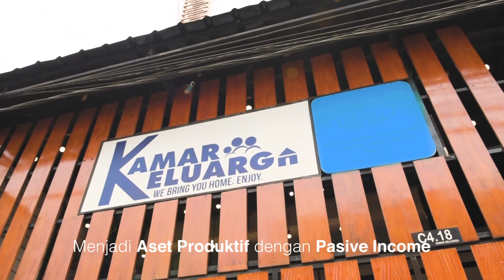Rico Huang - Beli Ferrari dan Menjadikannya Aset Produktif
Rico Huang adalah founder dari DropshipAja.com, salah satu platform reseller terbesar di Indonesia.

Baru-baru ini ia membeli Ferrari dan menjadikannya aset produktif.

Bagaimana maksud dari menjadikan Ferrari sebagai aset produktif?

Penasaran tentang kisah Rico dari bangkrut hingga beli Ferrari?

Tonton video di atas hingga selesai ya.